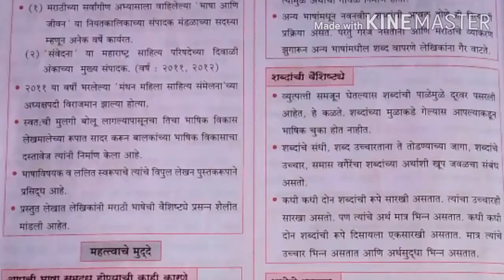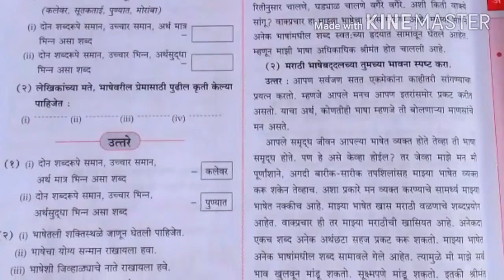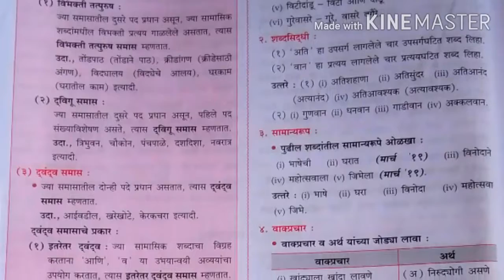Class 10 || Marathi || 2nd lesson || बोलतो मराठी || Maharashtra board.